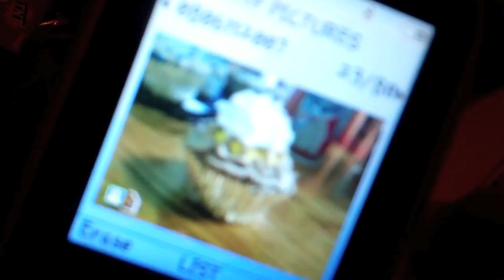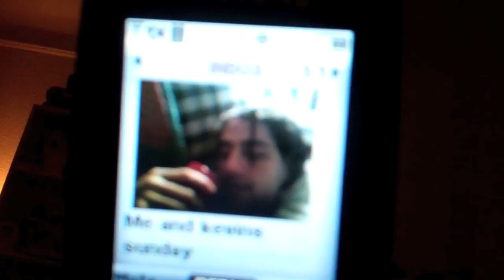Balls Is Not A Bad Word...It's An Energy Drink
Balls Is Not A Bad Word It's A Drink